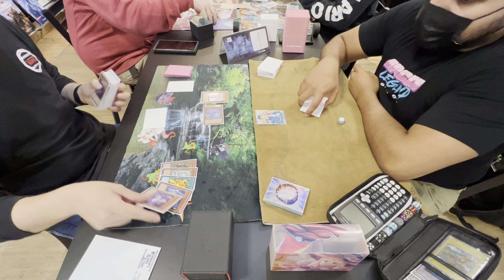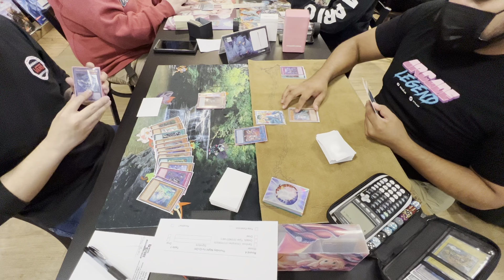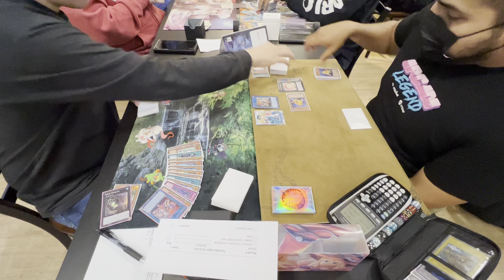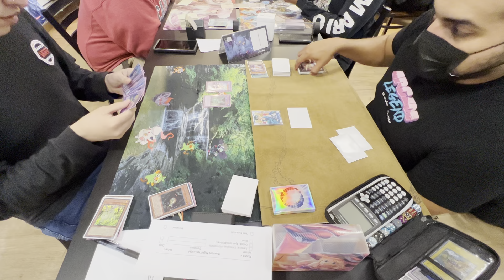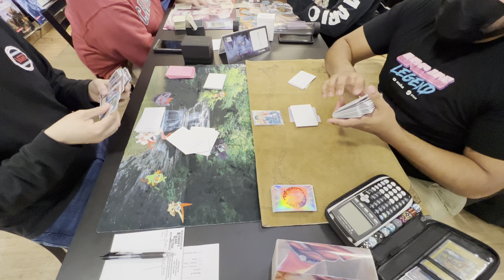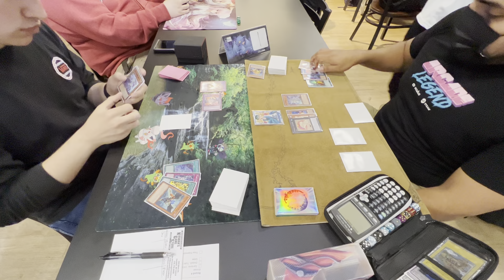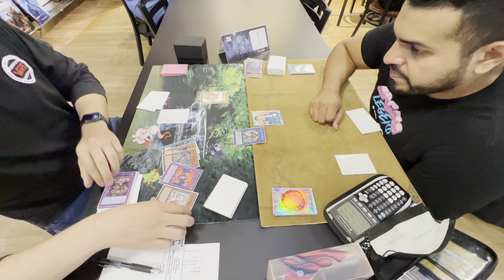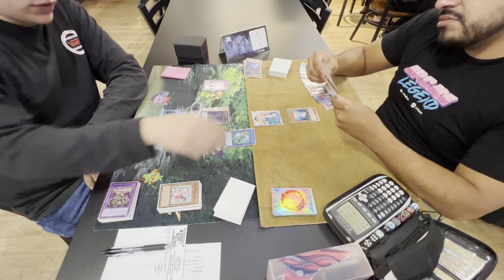Danger Tearalament VS Spright- Locals Round 4 Table 1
Hey everyone we are back recording local content! Things have been very busy but luckily I have some more free time now! So there will be more content coming up in the future be ready for a new series coming out!!!

Shoutout to my locals Kirwans Game Store